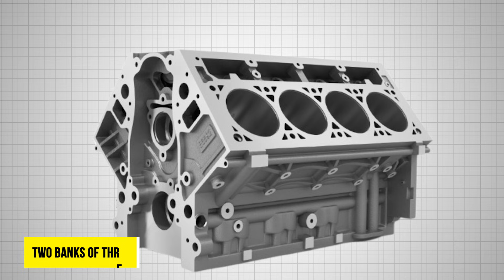What's WRONG with BMW's V6 Engines?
Find out What's WRONG with BMW's V6 Engines? in this video. We'll explore the challenges BMW faces with V6 engines and how they are working to address them.

1. The videos have no negative impact on the original works.
3. The videos are transformative in nature.
4. We use only the audio component and tiny pieces of video footage, only if it's necessary.